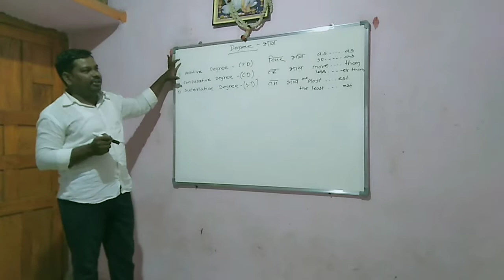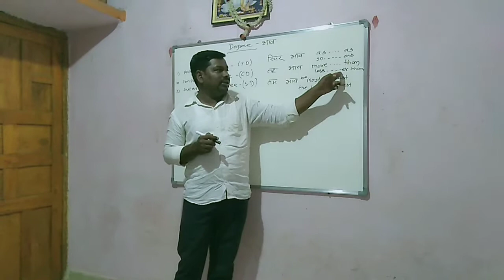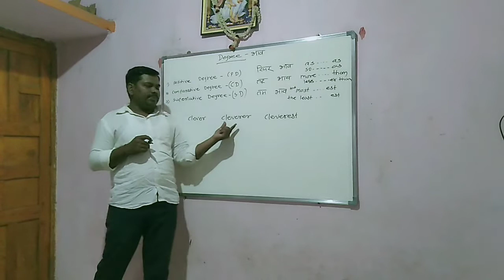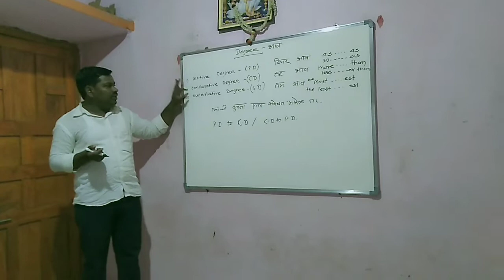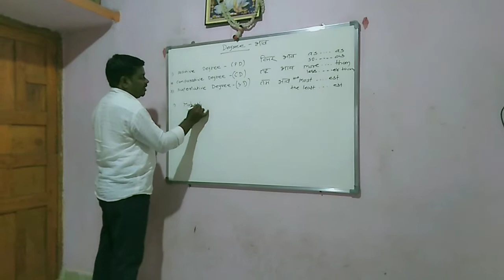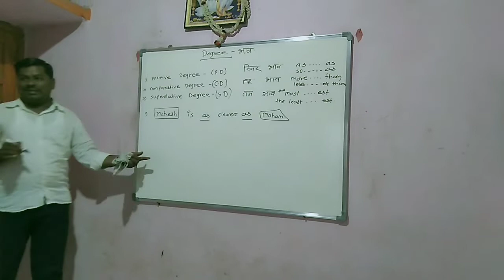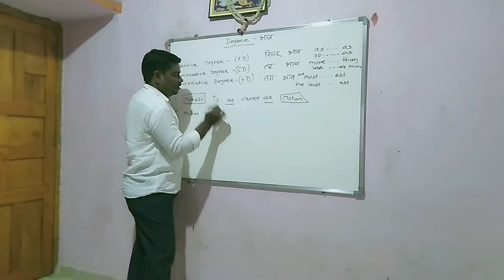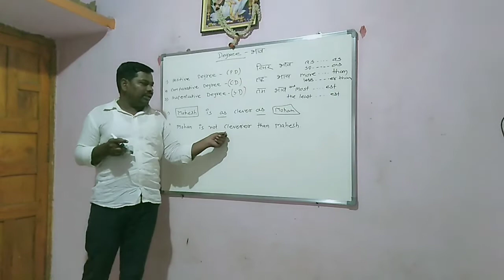Change the degree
Mangesh devshi